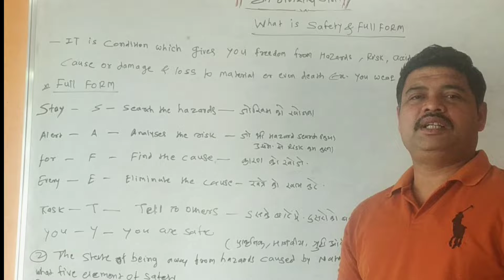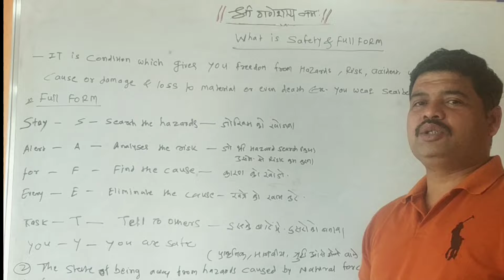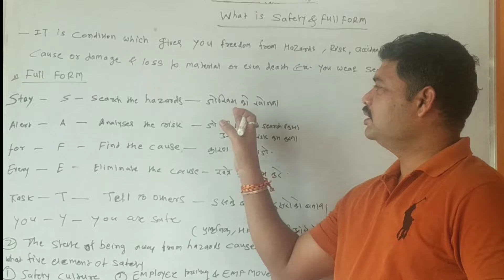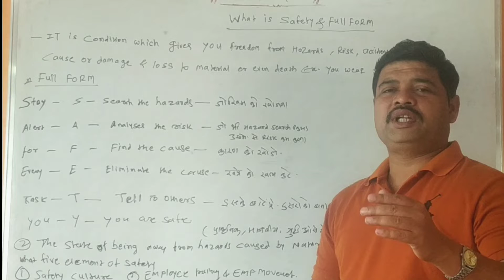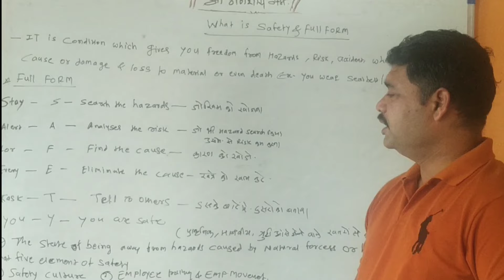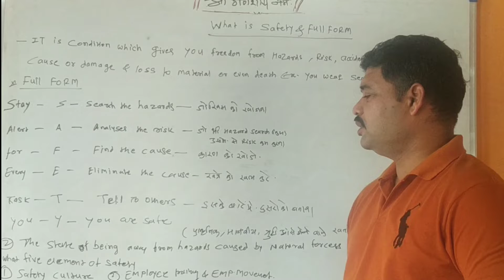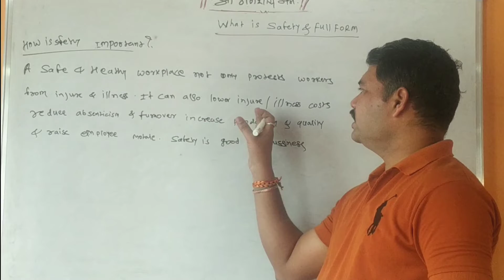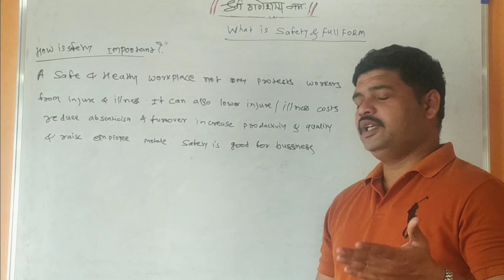What is safety? Full form of safety? @SGK 111 channel, people blogs 111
Hi friends, I have briefed meaning of
safety & full form,
# Full form of safety? @SGK 111 channel, people blogs 111
SGK111 channel